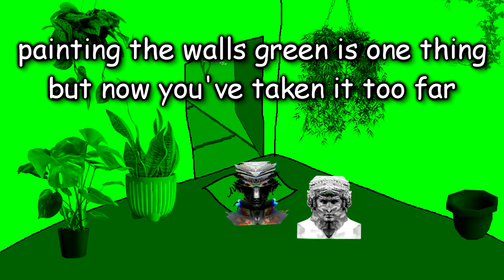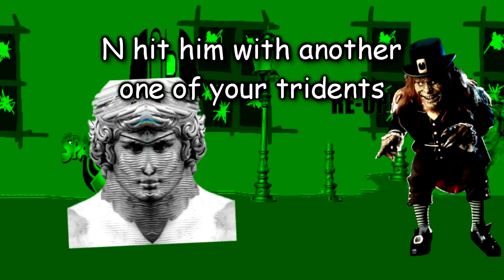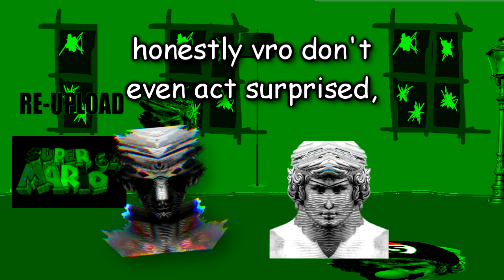The End Of The Rainbow - VvvvvaVvvvvvr's Spooktacular Totally Not St. Patrick's Special: In Da Hood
VvvvvaVvvvvvr blew the budget!

Writing: Aquacycle, TurretBot
Art: Aquacycle
Video: Aquacycle